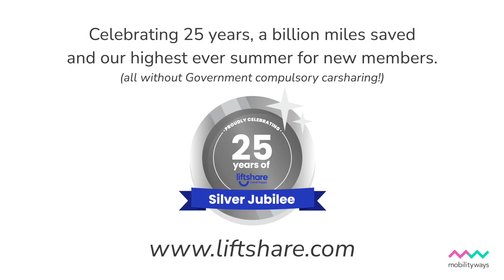Prime Minister kills a policy he never had?!?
Managing Director of Mobilityways, Julie Furnell said this morning:
"As the Climate Tech company behind the UK's largest carsharing platform, Liftshare, it came as surprising news to us that the Government was pursusing a policy of mandatory carsharing...it would appear that the Prime Minister has just killed a policy that no one knew they had. We are celebrating our silver jubilee year, saving 1 billion miles from UK roads and our best ever summer for new Liftshare members, all without any mandatory policies from the Government."